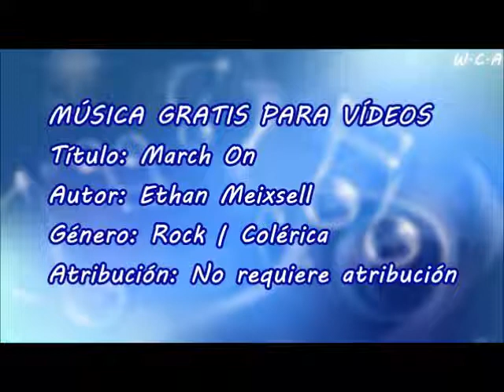March On - Ethan Meixsell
Título: March On
Autor: Ethan Meixsell
Género: Rock | Colérica
Atribución: No requiere atribución